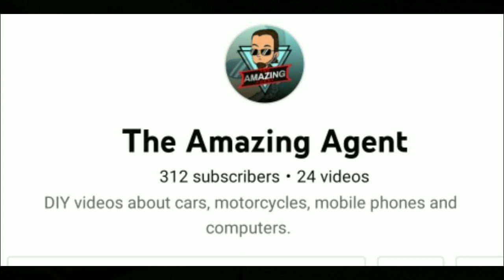ISUZU ELF CLOSED VAN | JAPAN SURPLUS TRUCK